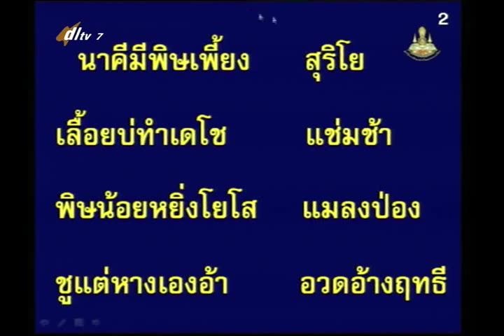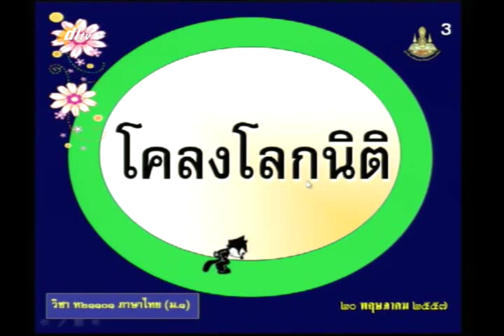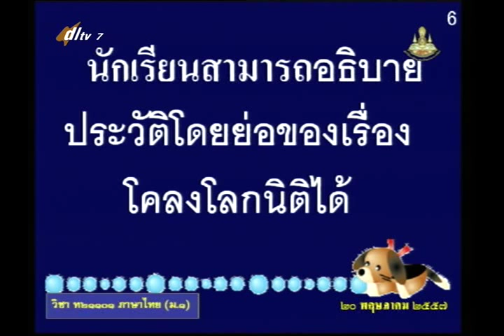003B+7200557ท+โคลงโลกนิติ+thaim1+dl57t1